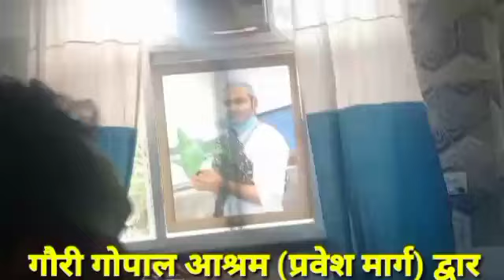महाराज जी और गुरु माँ जी के बीच अनोखी बातें-गौरी गोपाल आश्रम का पूरा सच क्या हैं। जरूर देखें?anirud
महाराज जी और गुरु माँ जी के बीच अनोखी बातें-गौरी गोपाल आश्रम का पूरा सच क्या हैं। जरूर देखें?